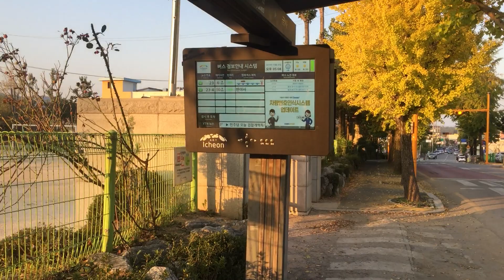October 20, 2019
Taglagas sa korea part1 ;)